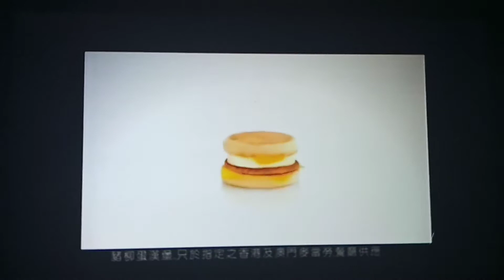麥當勞超值選 豬柳蛋漢堡$9 + 香芋批$6 - 葛民輝旁白